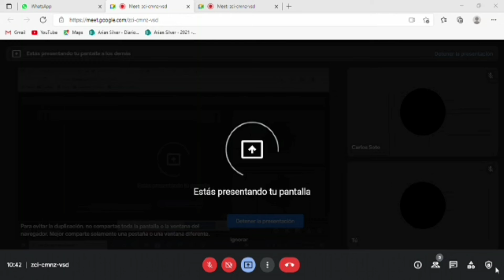Cómo compartir pantalla en Google meet por computadora y celular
Video explicativo con los pasos para compartir pantalla en una videollamada por meet si utilizamos una computadora o un celular.